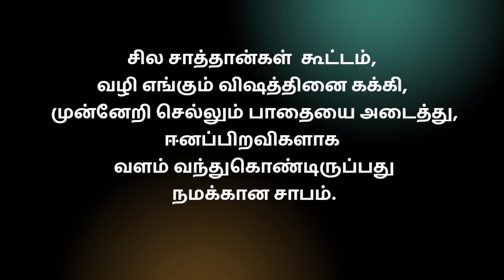Mounam Kalaiyattum - An Intro | Support Us 👇 | Tamil CrowdFunding Independent Feature Film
Every Individual contributors will get back what they have contributed to this film.

'Mounam Kalaiyattum" - A film for our Women!